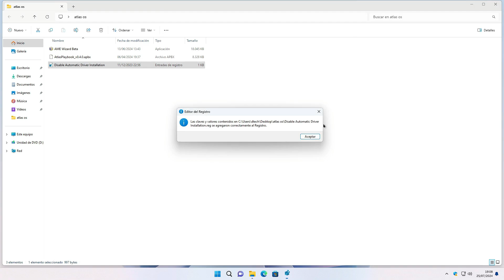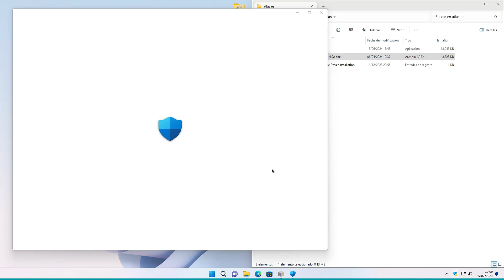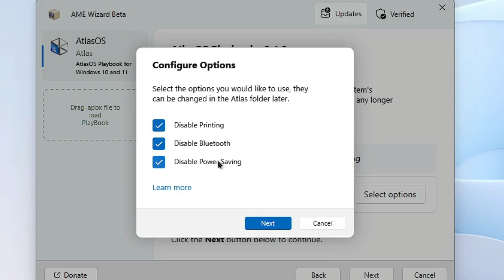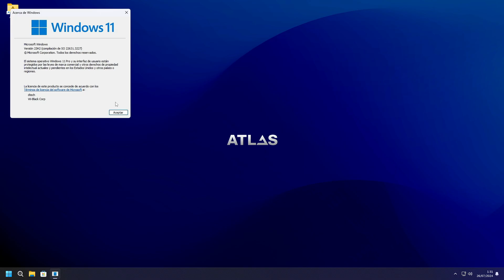Como Descargar e Instalar ATLAS OS 2024 - OPTIMIZAR Windows 11 para GAMING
¿Quieres saber cómo instalar Windows AtlasOS sin necesidad de un USB? En este video, te mostramos el método más fácil y rápido para instalar Windows AtlasOS en tu PC sin complicaciones.

Aprenda a instalar AtlasOS 2024 con esta guía paso a paso para principiantes. Ya sea que sea nuevo en los sistemas operativos o simplemente quiera probar algo nuevo, este tutorial lo guiará a través del proceso de una manera fácil de seguir.

ATLASOS está diseñado específicamente para maximizar el rendimiento en videojuegos, ofreciendo una experiencia fluida y sin interrupciones.

Temas Relacionados
- Windows 11
- Windows AtlasOS
- Atlas OS
- como instalar atlas os 2024
- como instalar windows atlas os  en 2024
- como instalar windows 10 atlas os gamer optimizado 2024
- como instalar atlas os